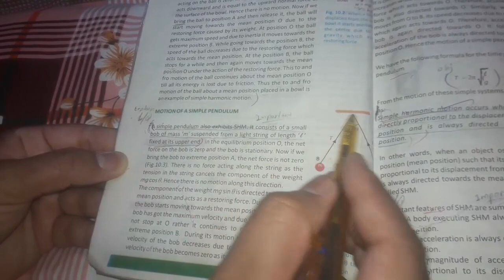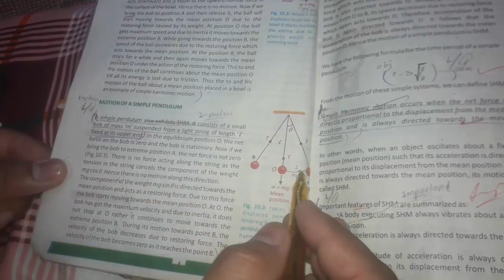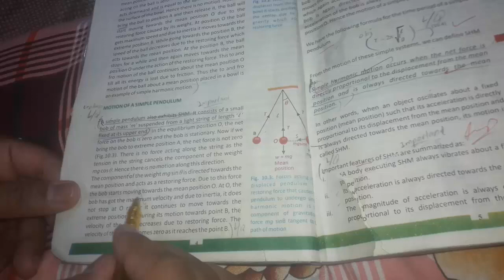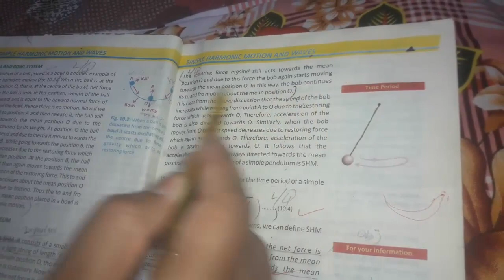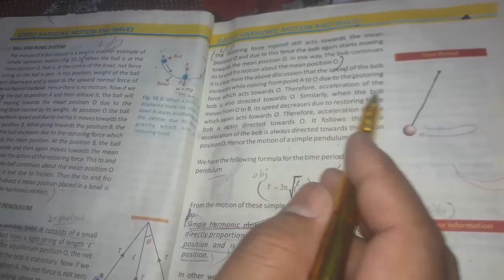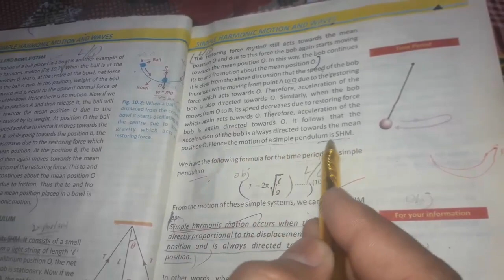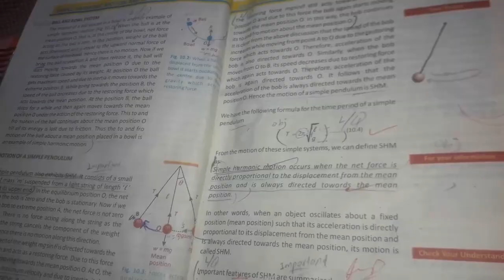Physics 10th Chapter First Lesson 3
Lectures 10th Physics